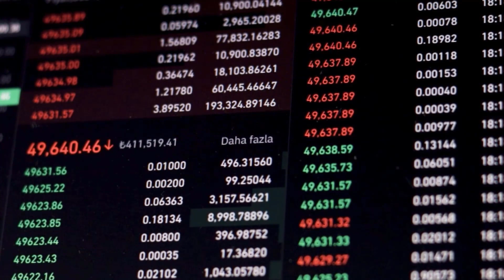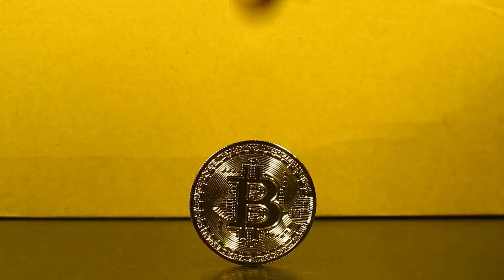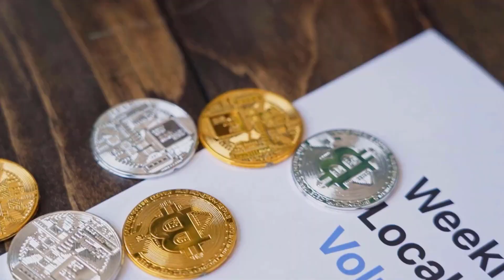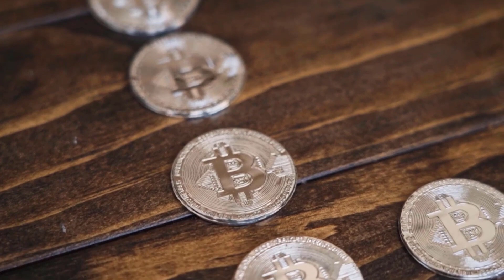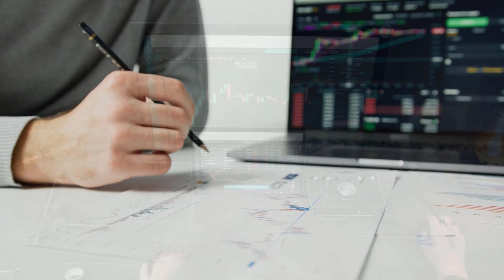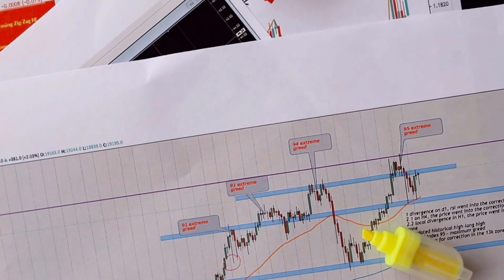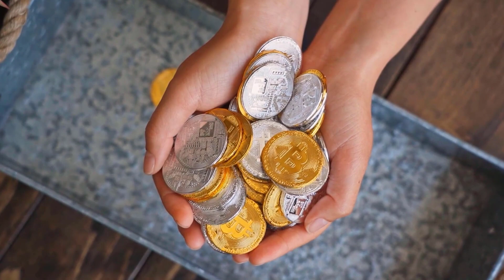THETA IN 2024 PRICE WILL SHOCK ALL THE INVESTORS - THETA NETWORK PRICE PREDICTION & NEWS